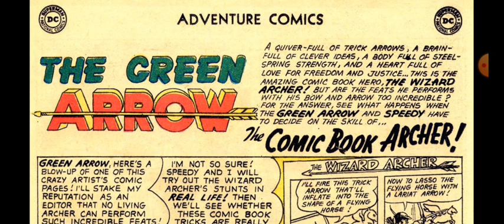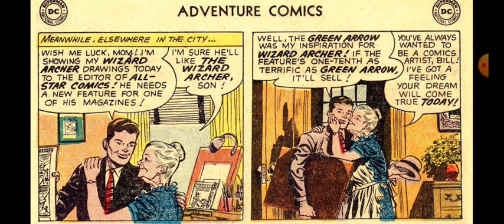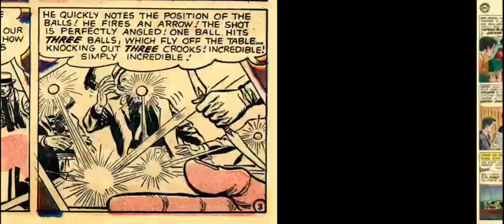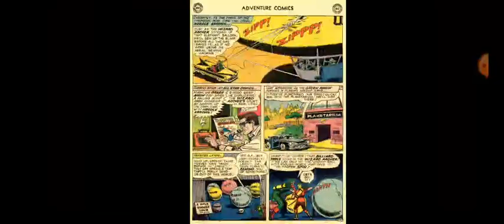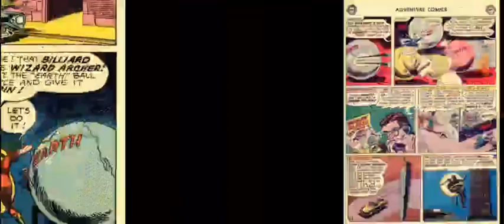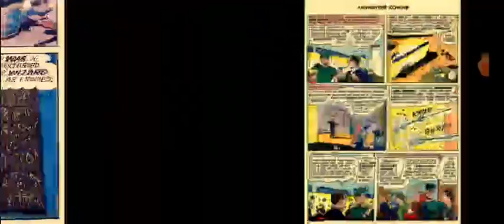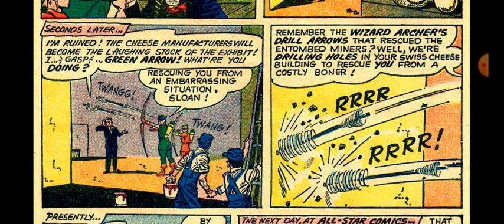Adventure Comics #269 (Green Arrow Story) Comic Reading